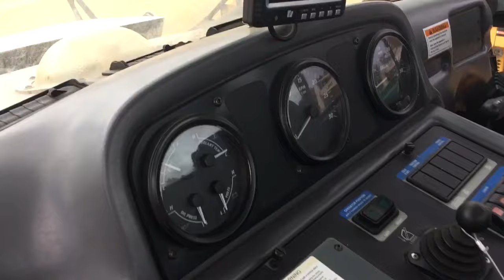Pelican sweeper from Alabama Power Co at auction